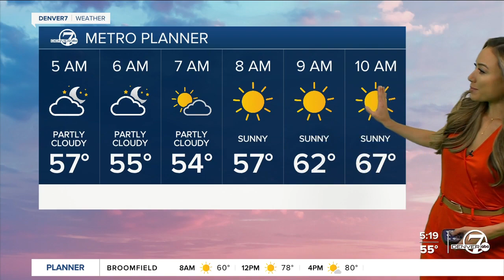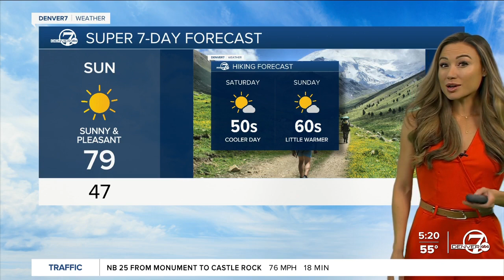High temperatures in the 80s Fridays, 70s over the weekend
Expect mostly sunny skies and above-average temperatures Friday as we close out the summer season. Highs will be in the low 80s in Denver. It'll be a touch cooler with sunshine and 70s this weekend.